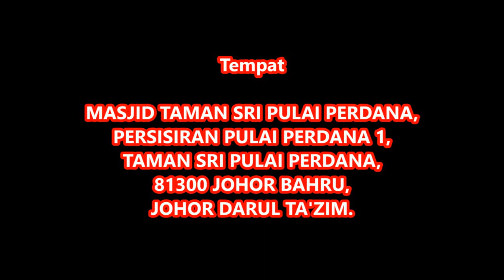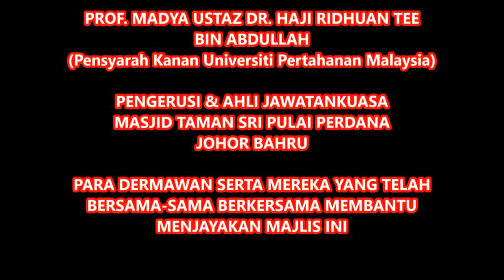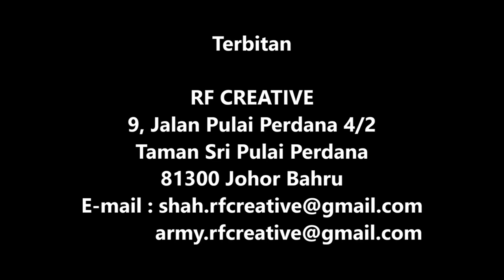Ceramah Maulidur Rasul 4 Prof Madya Ustaz Dr Haji Ridhuan Tee Abdullah 15 03 2014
Ceramah Maulidur Rasul 4   Prof  Madya Ustaz Dr Haji Ridhuan Tee Abdullah anjuran Jawatankuasa Pentadbiran Masjid Taman Sri Pulai Perdana pada hari Sabtu 13 Jamadilawal 1435 bersamaan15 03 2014